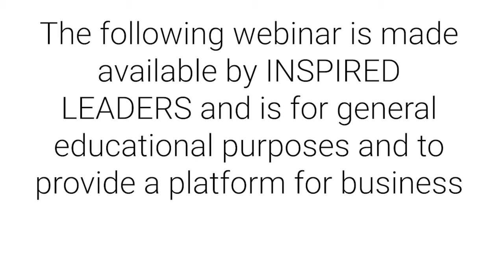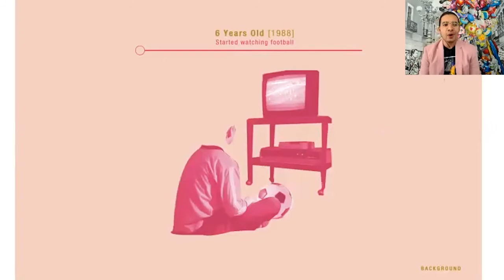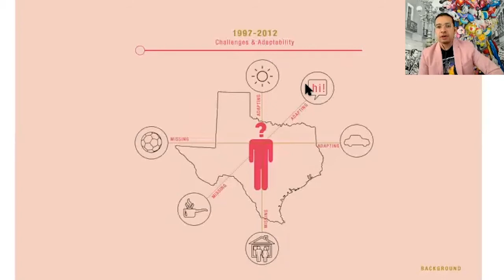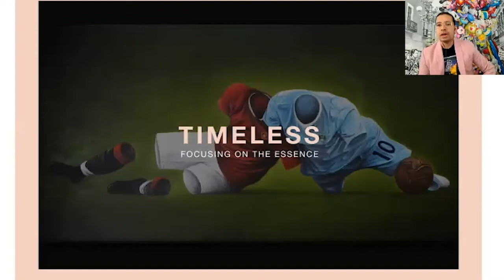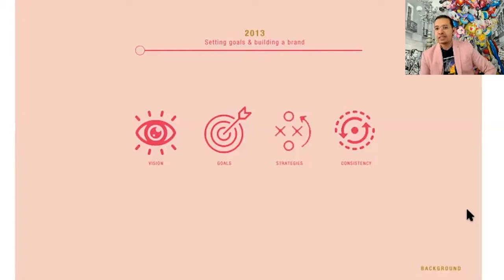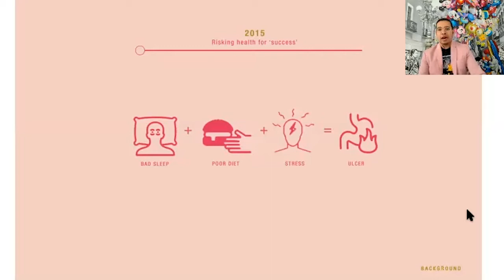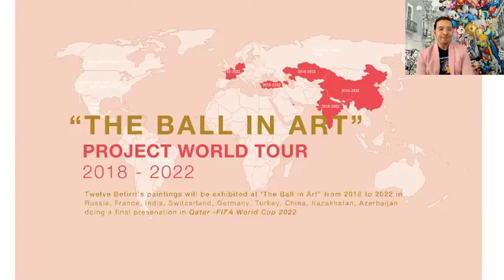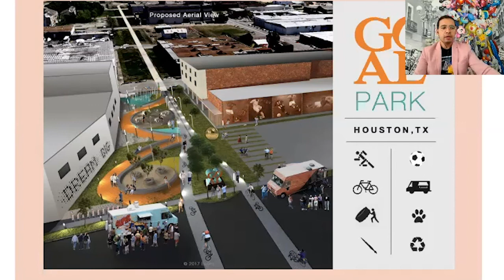InspiredLeaders Betirri Bengtson